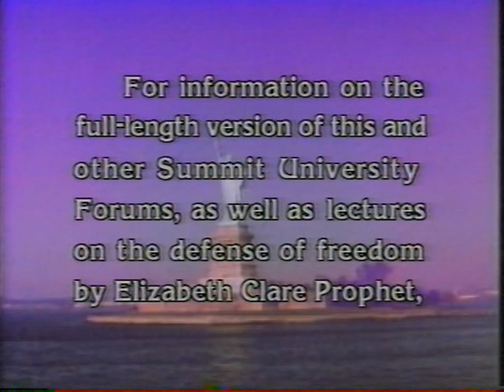1988 #5 of 5 ; UFO Connection ~ Unlocking the Secrets of Alien abductions